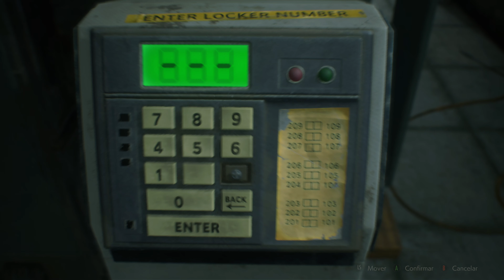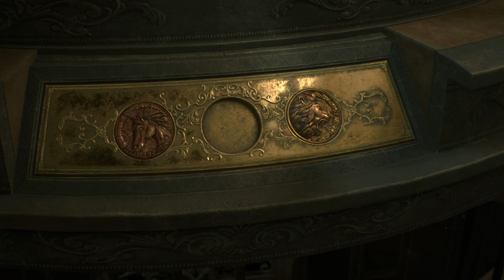RESIDENT EVIL 2 (4K) - Leon Scenario A #02